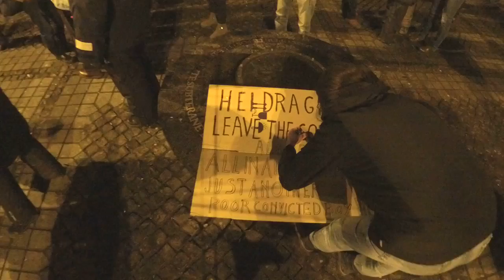Proteste luni seară la Sibiu